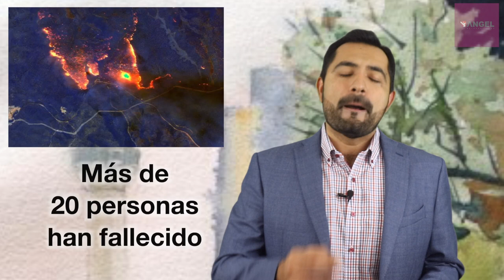CRISIS Y TENSIÓN EN ORIENTE MEDIO TRAS LA MUERTE DE QASEM SOLEIMANI